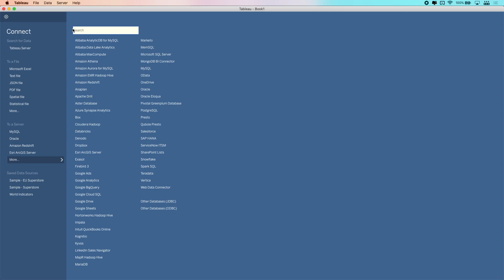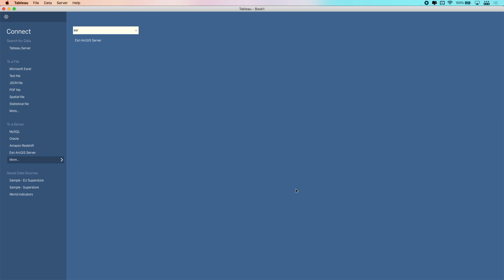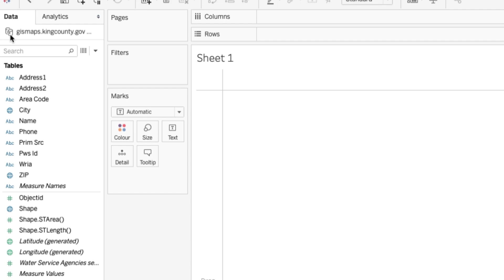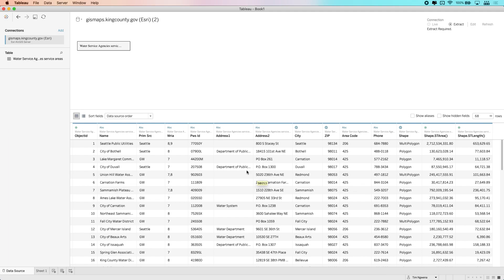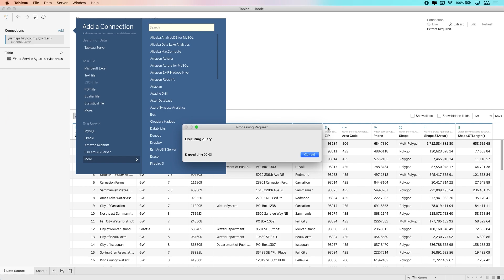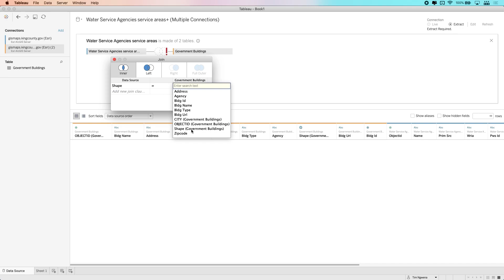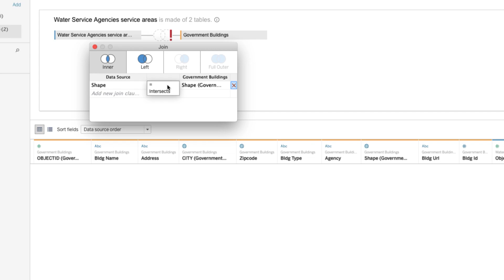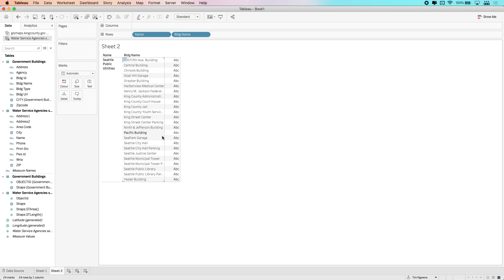Tableau 2020.2: ESRI web data connector in Tableau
My Courses on Linkedin Learning With 2020.2 you can now connect directly to ESRI using Tableau's web data connector. This makes getting spatial data into tableau even easier than before, and, don't forget, all these features can also take advantage of the new data model.

Be sure to check out out my professional home, [ @The Information Lab ] for more great Tableau, Alteryx and AWS content.

it's a little sparse at the moment but hang in there. Share feedback and Suggestions